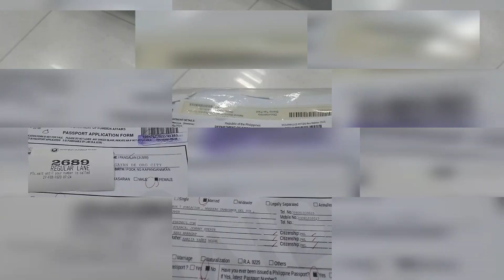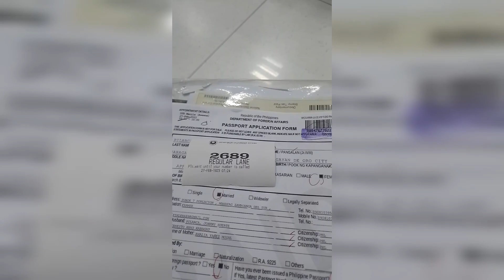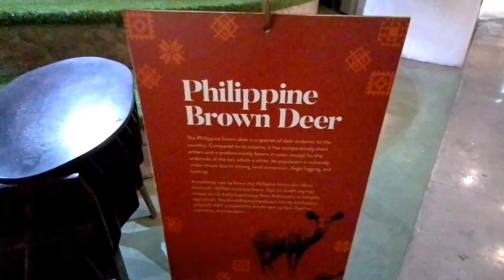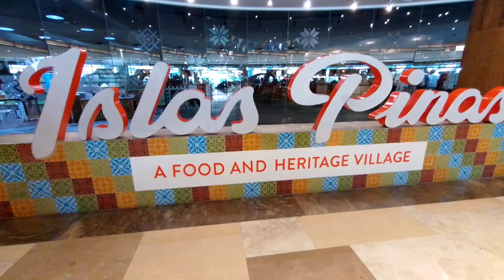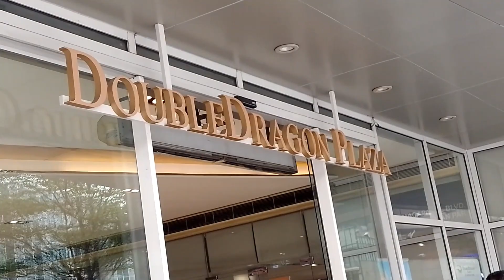PASSPORT RENEWAL+gala sa DragonMall Ang Ganda Dito sariling atin#supportlocals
Hello guys another video for today I'm renewing my passport its not yet expired but I'm changing my status from singleness to marriedness😂😂 para happiness sana all.